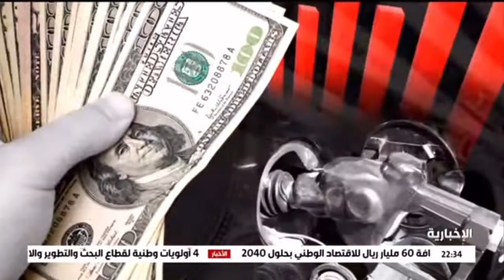CMarkits Yousef Alshammari comments on OPEC+ meeting June 30th 2022